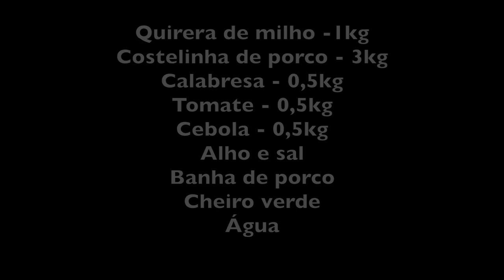RECEITA DE QUIRERA COM COSTELINHA DE PORCO (CANJIQUINHA)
INGREDIENTES

Quirera de milho -1kg
Costelinha de porco - 3kg
Calabresa - 0,5kg
Tomate - 0,5kg
Cebola - 0,5kg
Alho e sal
Banha de porco
Cheiro verde
Água

Deixe a quirera de molho em água por 2 horas e escorra.
Frite as costelinhas em banha de porco até soltar toda água e gordura. Tempere com sal e alho amassados.
Frite o sal com alho e a cebola na banha. Depois de dourados os temperos coloque água quente por cima. Despeje a quirera por cima e mexa de vez em quando para não grudar. É preciso cozinhar até amolecer a quirera.
Frite a calabresa em pedacinhos.
Despeje a calabresa frita e a carne na panela da quirera.
Teste o sal.
Mexa até engrossar. Antes de servir despeje os tomates cortados e o cheiro verde.

Bom Apetite!!!